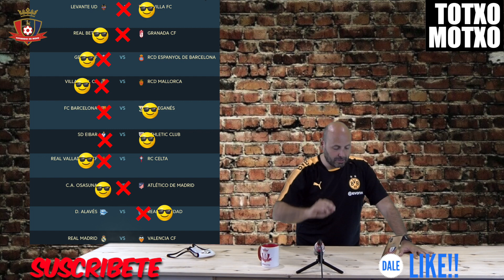⚽️JORNADA 29 LA LIGA SANTANDER!! OSASUNA ⚽️